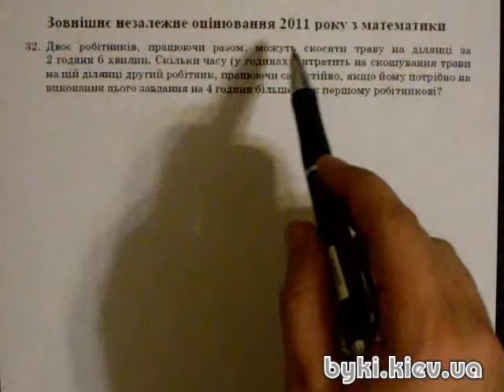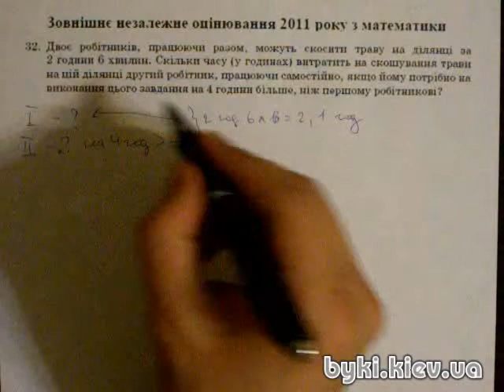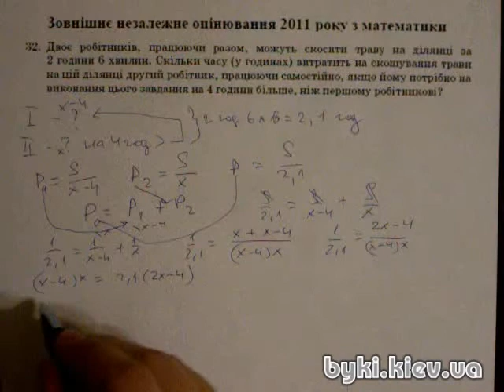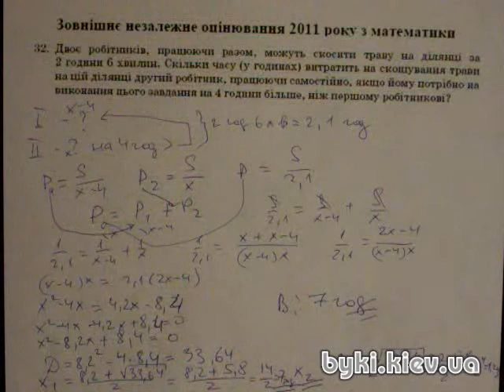ЗНО - 2012. Математика. Відео-репетитор. Завдання №32.avi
Відео-розв'язок завдання № 32 ЗНО з математики 2011 року